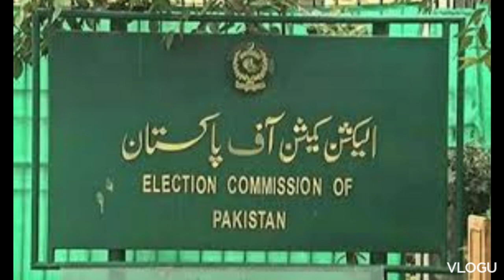Supreme Court Announced The Big Verdict | Election Commission | Qazi Faez Isa | Sikandar Sultan Raja